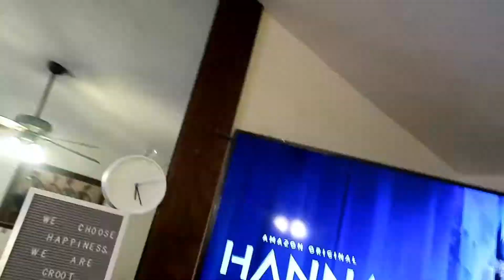CHRISTMAS UNDECORATE/CWM2020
HEY TOMMIES, WELCOME TO 2021. AND AS ALWAYS I AM LATE LOL!!! We really appreicate it.

Products Use

MRS MEYERS LEMON VERBENA
MICROFIBER CLOTHS
BARKEEPERS FRIEND POWDER
METHOD ALL PURPOSE CLEANER

Working on getting a POBOX SOON.
 *Content is always family friendly.

Welcome back to our family channel. We are DAT Family 5. Douglas, Atoya, Rayne (16), Mamie (15), Ezekia (10) With TopazDAdog, Remingtondadog Yorkie and Oreo the cats, and Buddy the Betta Fish.